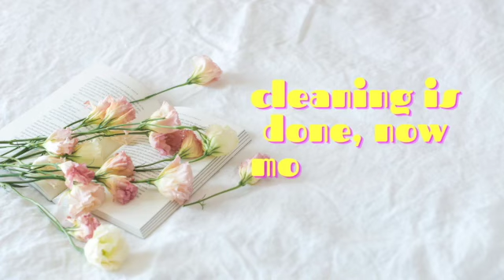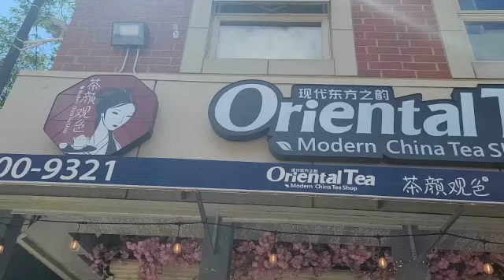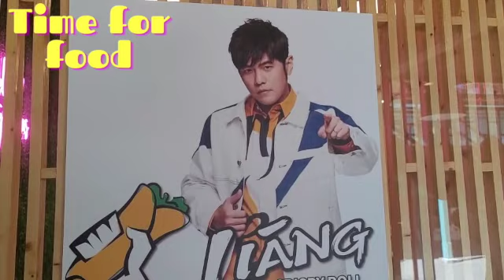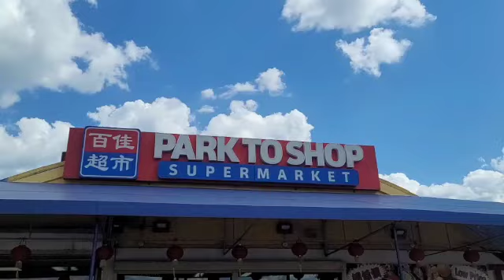Chicago Vlog: Cleaning Shopping and Chinatown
Hey family! This week has been full of cleaning shopping and fun in Chinatown in Chicago . Life has been so full lately and happy I'm happy to share my journey with you 😊

Leslie 兰丝丽 Autumn